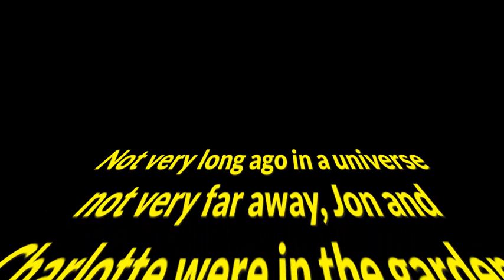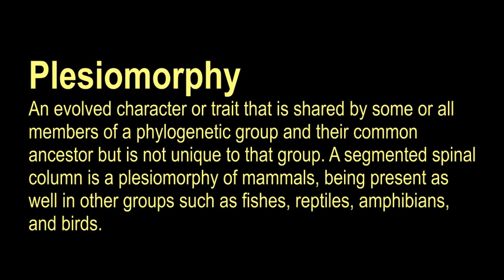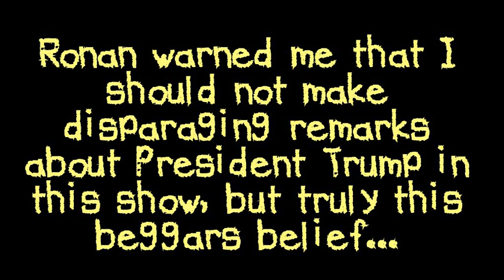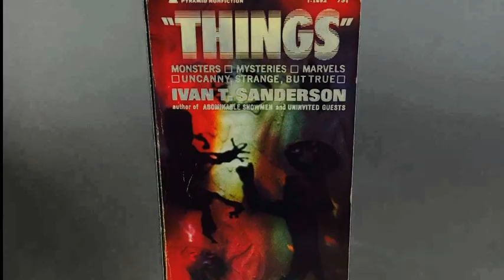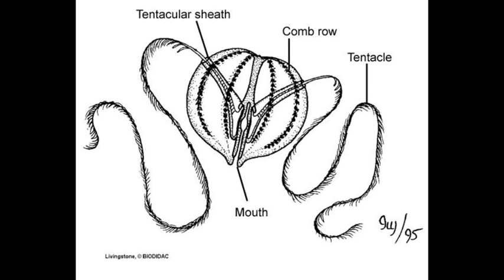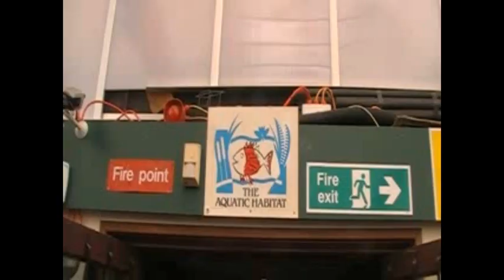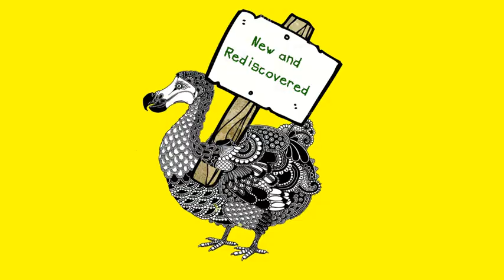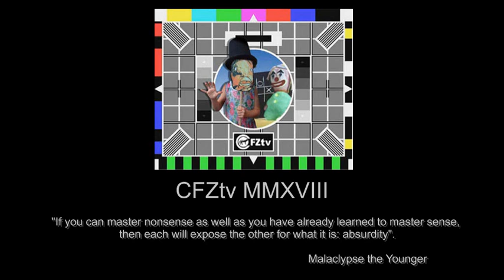On The Track (of Unknown Animals) Ep. 94 (The Tajikistan expedition, ctenophores, Caspian tiger etc)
Here we have the thirteenth episode of the relaunched webTV show by the Centre for Fortean Zoology, written and presented by Jon Downes and Charlotte Phillipson, their families and other animals.

This episode contains:

• Tajikistan expedition
• The gul
• The Caspian tiger
• The Asiatic cheetah
• Penguin hoax
• Mouse rescue at the CFZ
• Penguins in the Arctic
• Farplace animal rescue
• Steve Andrews' new single
• Jon's new album
• Charlotte finds some ctenophores
• Cryptozoology in a pet shop
• PRODUCT PLACEMENT
     - The new A&M
• Watcher of the skies
• New and rediscovered: New lizard
• New and rediscovered: New coral snake• New and rediscovered:
• New goby
• New and rediscovered: New flouder
• New and rediscovered: New cobra
• New and rediscovered: New South American frog
• New and rediscovered: New snakehead